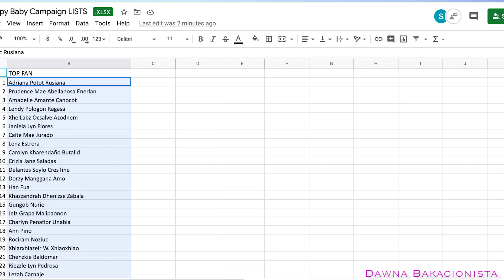Facebook Top Fan Winner for Month of May 2020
CONGRATULATIONS TO Ecinaj Nercua Longhas
for your APPROVED MILK & DIAPER REQUEST + GROCERY ITEMS!

Stay Tune for Our Next Live in our YOUTUBE CHANNEL for more chances of winning!

Again, congratulations Mamshie Ecinaj!

Kindly send us a Private Message!